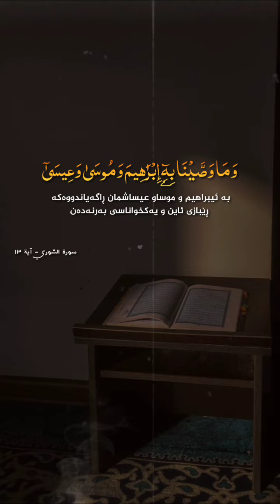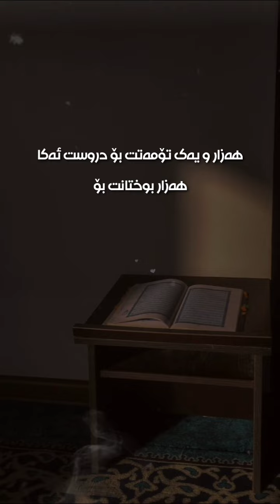دەنگدان بە شەرعییەتی دەستکرد | مامۆستا هەڵۆ